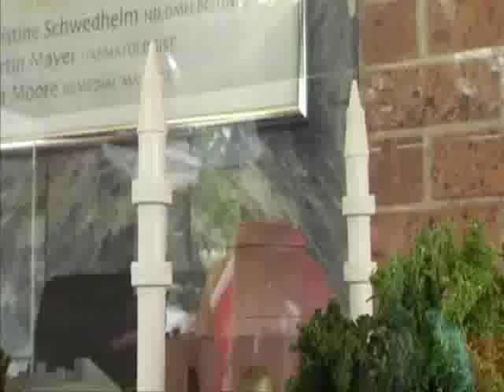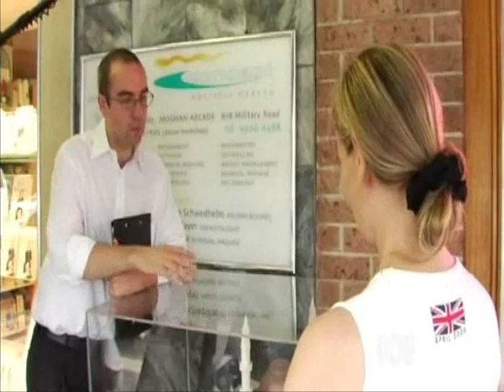The Chaser's War on Everything - Mosman Mosque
Mosman's tolerance levels are tested with the unveiling of plans for a new Mosque.

S01E03.